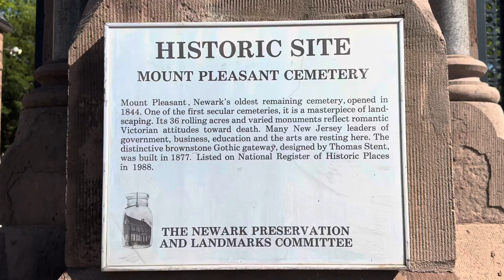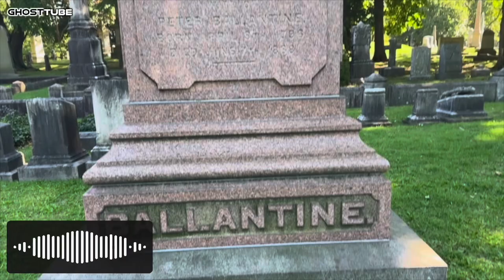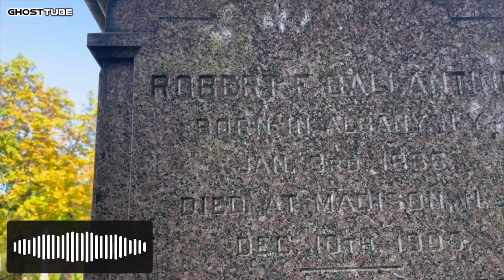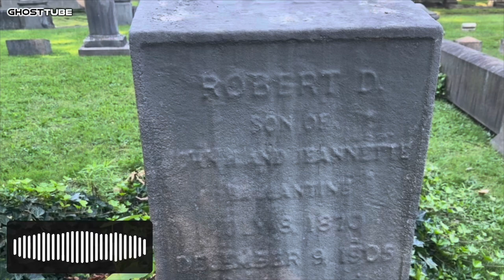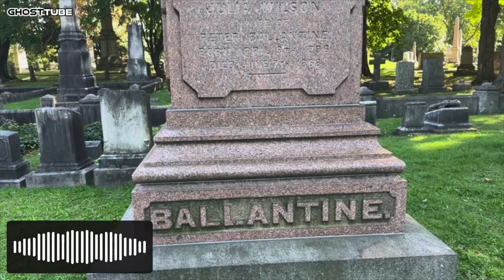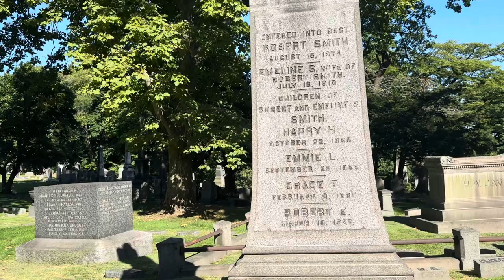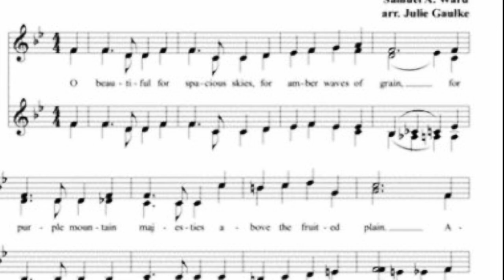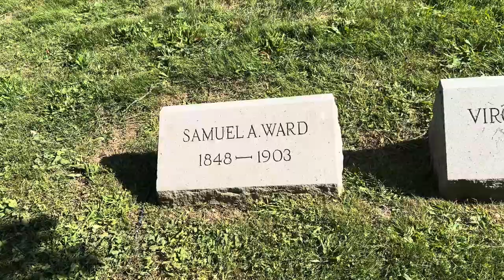My First Visit to Mt. Pleasant Cemetery Newark, NJ (9/11/24)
I got my butt moving too slow so it was a short but the first of many visits to historic Mt. Pleasant Cemetery Newark, NJ